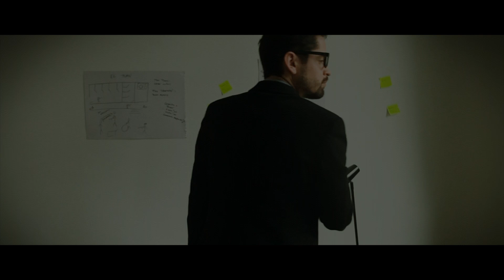N°1 - La Casa de Crealocos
Le premier épisode de notre nouvelle série Crealocos !

"Ils sont prêts à tout pour nous sauver. Le professeur dévoile son plan à son équipe de braqueurs."

Avec Johanna Soudry Blasco, Audrey Faure, Seb Avila, Etienne Huon et Johnatan Marin.